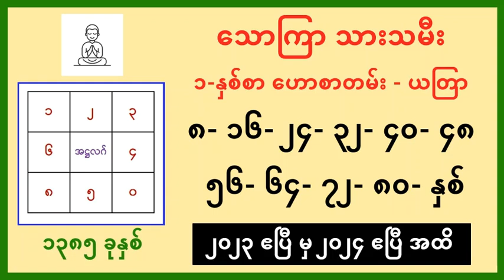Friday born (8-16-24-32-40-48-56-64-72-80-88-years old) prediction 2023-24 - Part 8